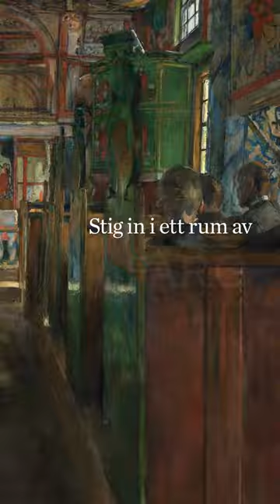Harriet Backer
Stig in i Harriet Backers färg- och ljusskimrande värld och lär känna en av Nordens främsta konstnärer från sekelskiftet 1900.